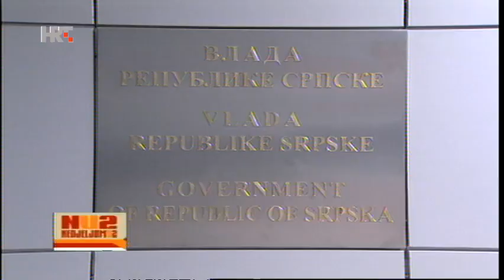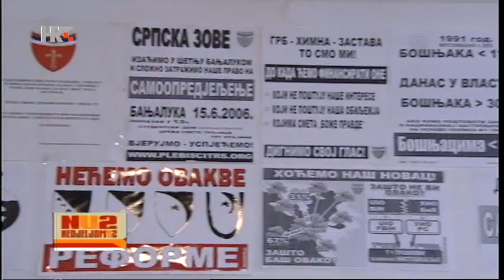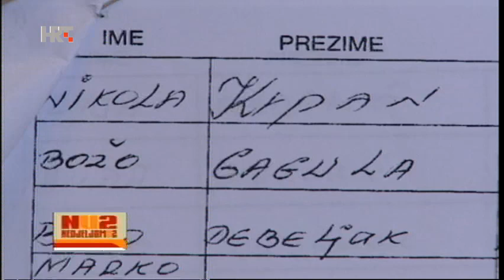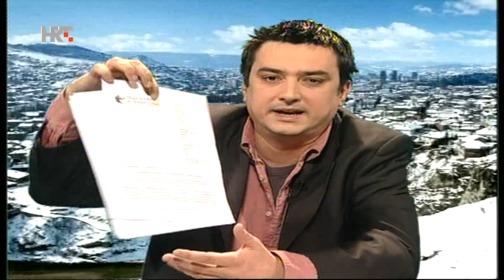Nedjeljom u 2: Milorad Dodik 2007.